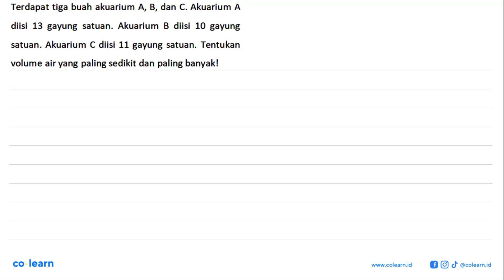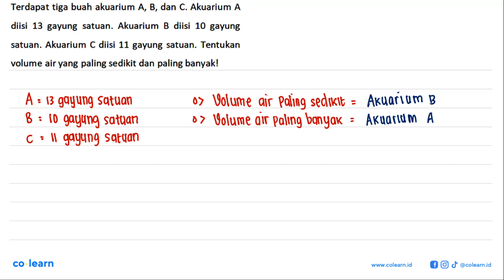Terdapat tiga buah akuarium A, B, dan C. Akuarium A diisi 13 gayung satuan. Akuarium B diisi 10 g...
Terdapat tiga buah akuarium A, B, dan C. Akuarium A diisi 13 gayung satuan. Akuarium B diisi 10 gayung satuan. Akuarium C diisi 11 gayung satuan: Tentukan volume air yang paling sedikit dan paling banyakl

Topik atau Materi: Bilangan Bulat dan Lambangnya - BILANGAN BULAT DAN PECAHAN - BILANGAN - Matematika Kelas 7 SMP - K-13 revisi

00:00 : Bedah Soal
01:00 : Konsep, rumus dan pengertian Bilangan Bulat dan Lambangnya
01:18 : Langkah penyelesaian soal
00:17 : Jawaban akhir
00:47 : Penutup